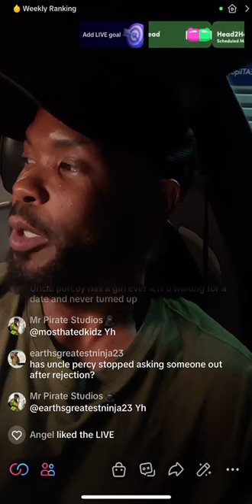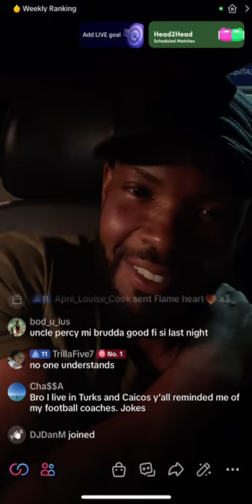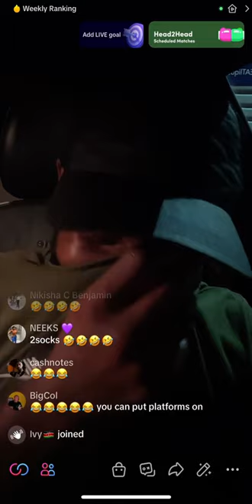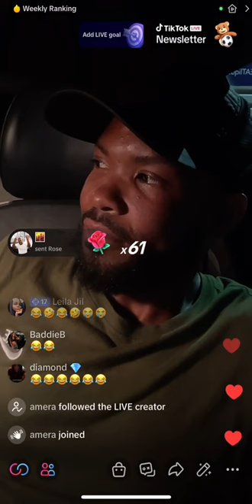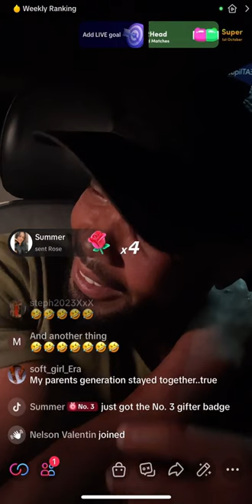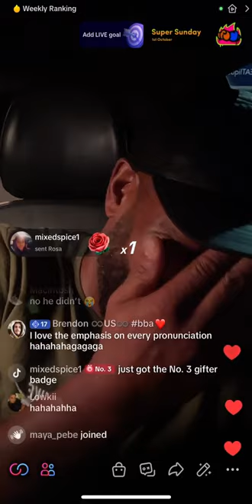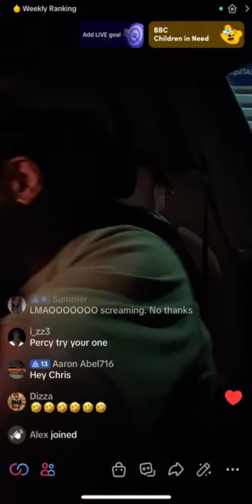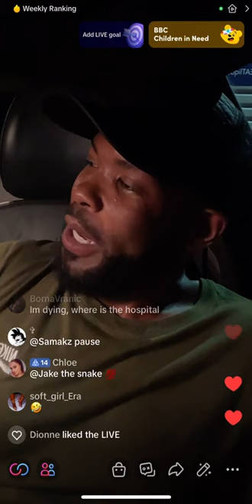Live Show with Uncle Percy: I got catfished